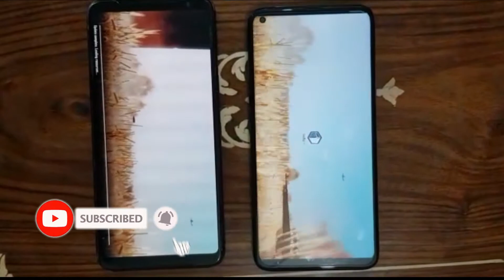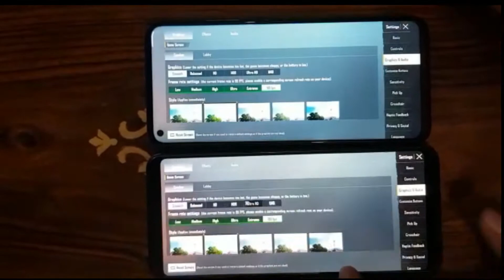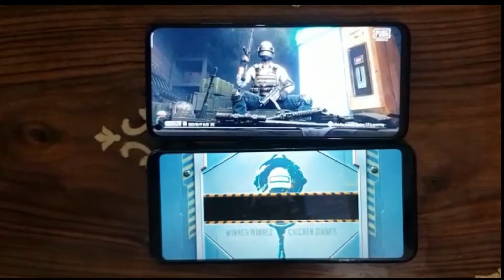MI 10T VS ROG 3 PUBG TEST / GRAPHICS TEST / FPS TEST 90 FPS /144 FPS LOADING TIME 12 VS 8 GB PHONE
NOt yet :(

NOt yet :(